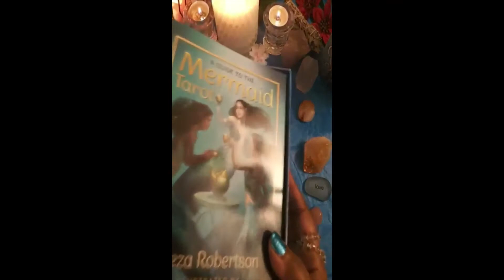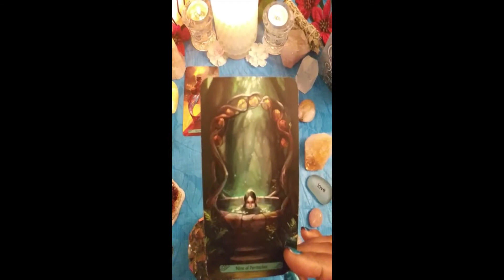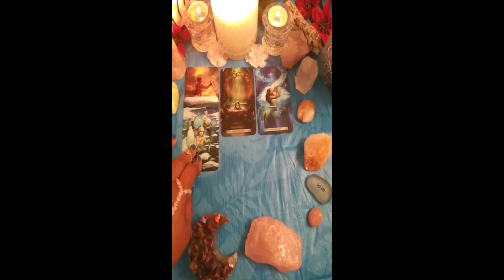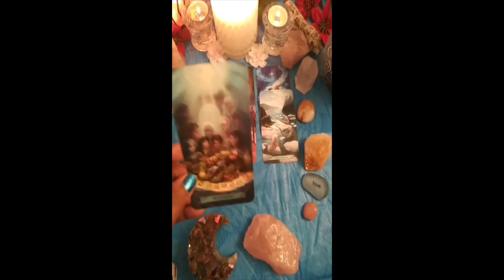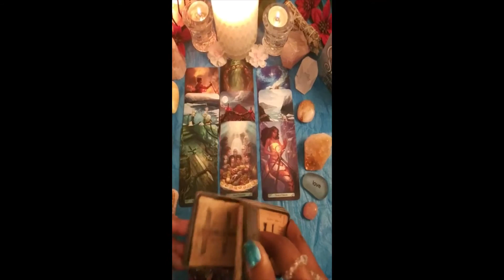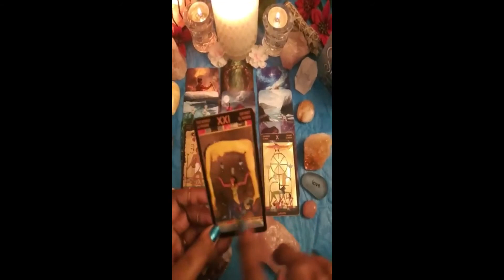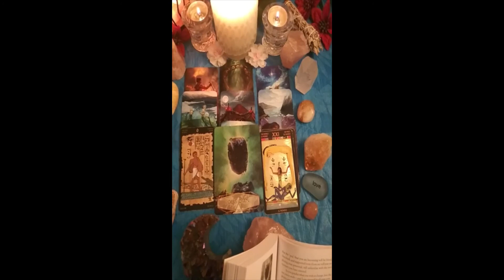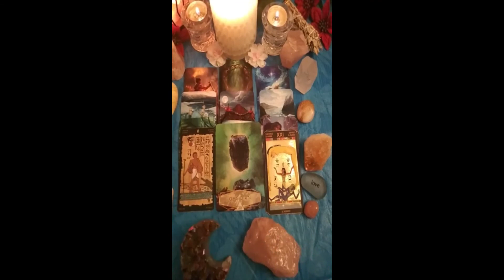TAURUS YOU WON'T LET NO-ONE NEAR YOUR TWIN FLAME IN " THE LOVERS ABYSS " June 2020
TAURUS Look Out! These People Better Act Like They Know Wassup. You Won't Let Anyone Come Near Your Twin Soul/Flame. You/They Are Very Protective...

Thank You For Visiting My Channel Hit The like Share & Subscribe Button To Know When More Of Your Videos Will Be Up Posted Thanks Again Love You Guys Peace Love & Light...